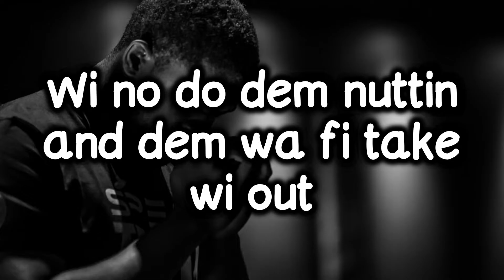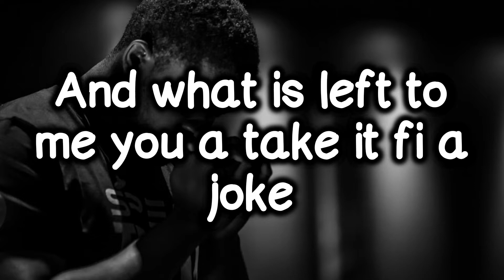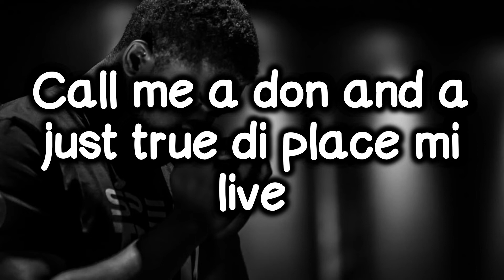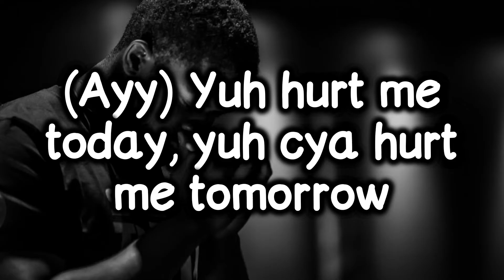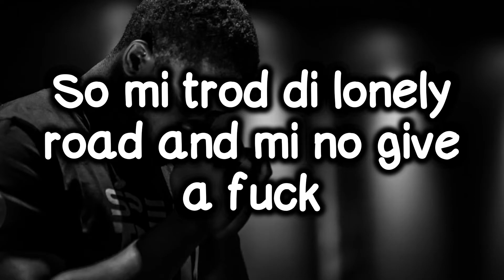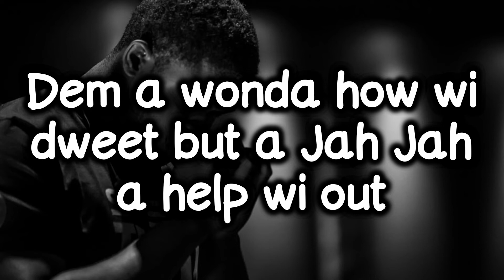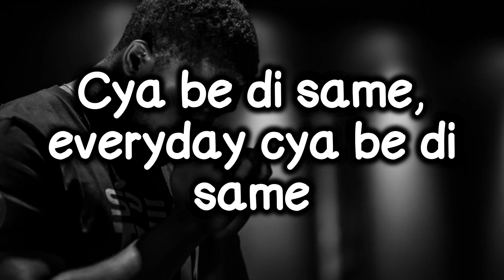Squash ft Vybz Kartel Everyday Can't Be The Same